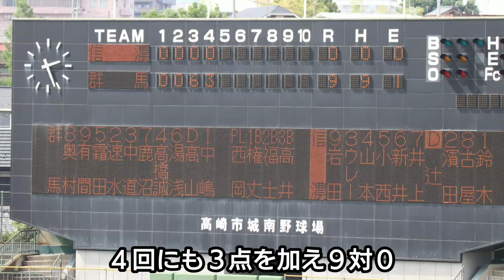中嶋涼！７回 被安打２ 無失点！今季２勝目(２０２１年５月２９日群馬対信濃 城南)